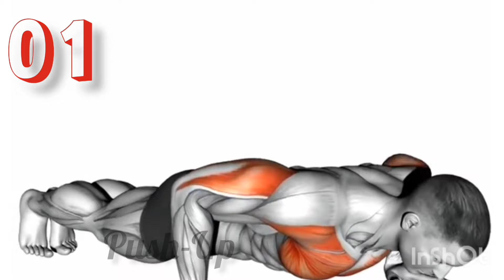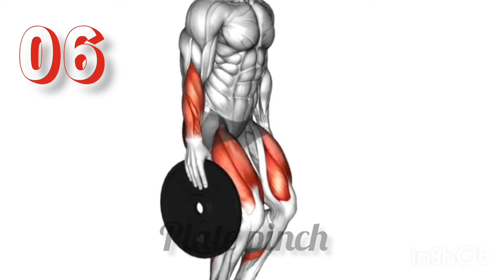✅Workout At Home 9 Min Effective Exercise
Duration: 1 minutes
💪 Exercises quantity: 10 (One round) (8-12 reps each exercise)
⏱️ Format: 1 exercise = 1 minute = 1 seconds work + 15 seconds rest
🤸♂️ Equipment: your body + dumbbells

00:00 - Exercise 1
00:15 - Exercise 2
00:29 - Exercise 3
00:42 - Exercise 4
00:54 - Exercise 5
01:05 - Exercise 6
01:15 - Exercise 7
01:24 - Exercise 8
01:34 - Exercise 9